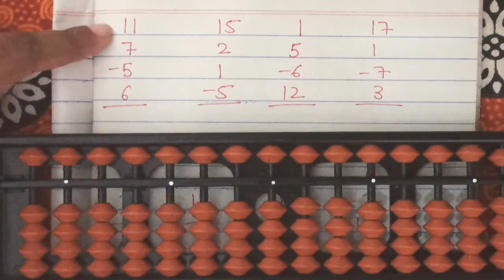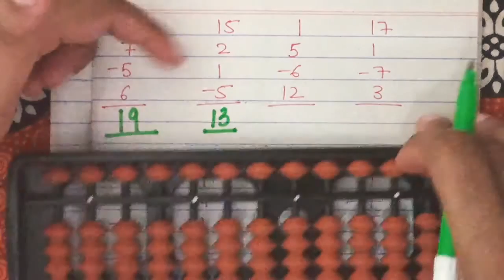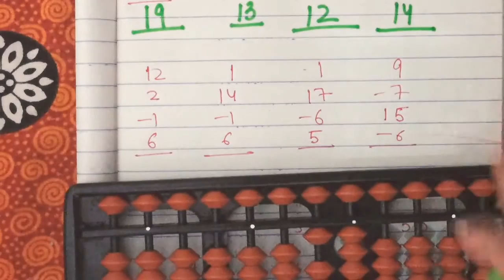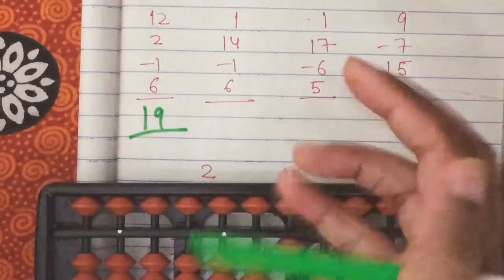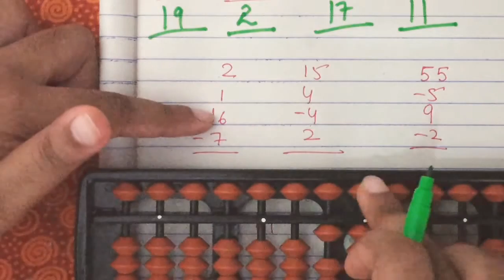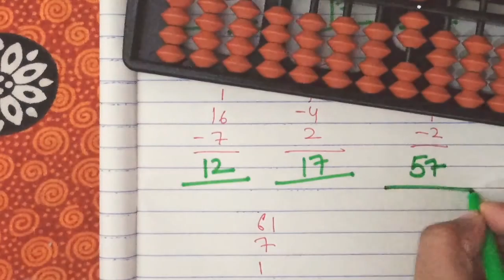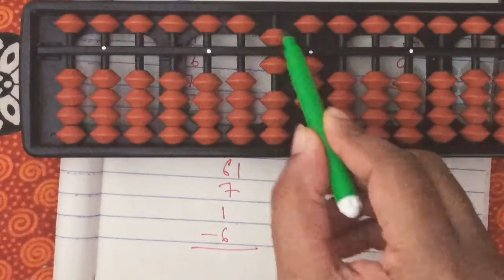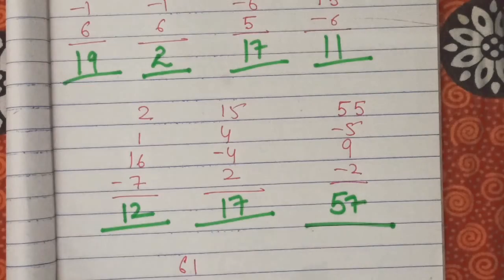Addition and Subtraction on Abacus || Abacus series || Abacus tutorial in hindi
RiyaGupta

learn Abacus from basic to Advance level for free  By Riya Gupta

Abacus is an educational tool so with the help of Abacus child can learn fast calculation and number with fun . the child uses his or her finger to move the beads up and down on the abacus and this collaborative movement of the fingure and the brain are responsible for creat a photographic memory in brain of child and help in   overall development of the brain

in today's video we learn how to add and subtract using 10th and 100 rod

Addition and subtraction with the help of abacus is done with 10th and 100 rod

Your Quarries as :-

sums on Abacus
Addition sums on Abacus
subtraction Sums on Abacus
Addition Sums on 10 th rod
subtraction sums on 10th and 100 rod
Abacus from Basic
Addition sums on 100 rod
Free Abacus Tutorial
Abacus tutorial
Abacus tutorial in hindi
Abacus course
Abacus full course
How to add on abacus
How to subtract on abacus
Abacus Addition
Abacus Subtraction
Abacus
Abacus for child
Abacus by RiyaGupta
RiyaGupta